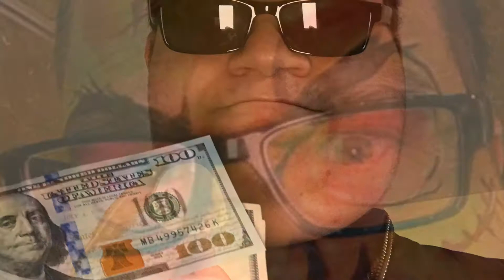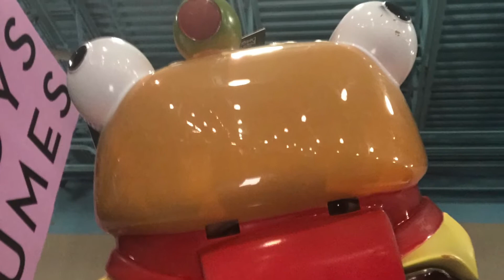It summer time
Me and my teacher Jackson at summit high school in Walpole made this song happen. Why can’t describe if you want more of these songs